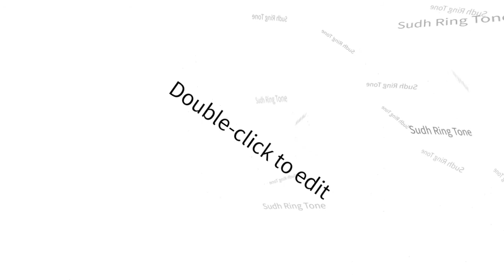Untitled 35 - Sudh Ring Tone - Sudh Music